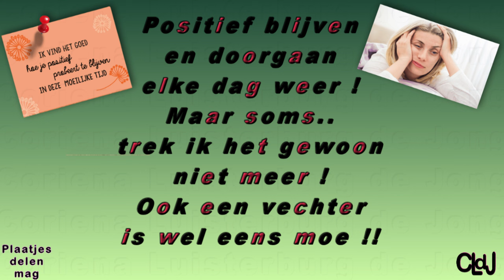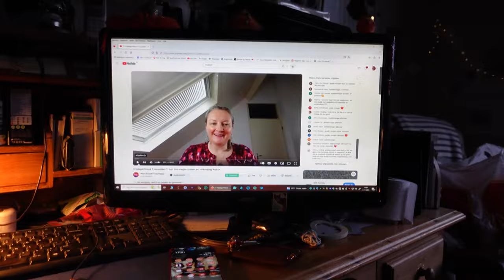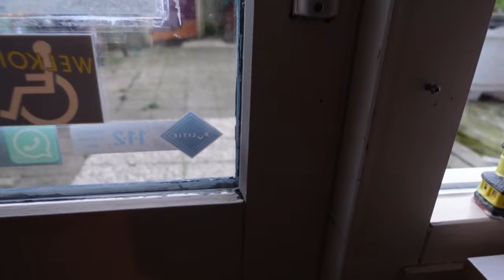vr 3 nov | Niet naar Fly | Sky Huis niet opslot | Met de kerst verder | Blij met Tattoo. #2008